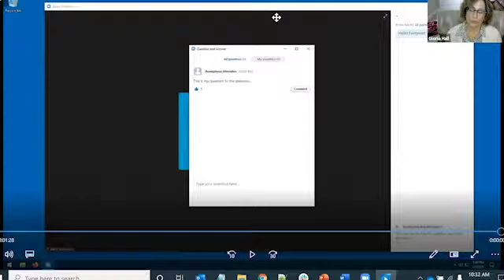Meet the Authors: Regulatory Intelligence 101, Third Edition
RAPS brought together three of the  authors of the  revised third edition of Regulatory Intelligence 101 to discuss the book and the practice of regulatory intelligence (RI). Céline Rodier Seguy, PharmD, DEC joined lead editors Daanish Ashraf, PharmD and Bill Sietsema PhD to answer questions and provide insight on keeping up with complex and constantly changing regulatory information during a live webcast moderated by RAPS senior editor Gloria Hall.